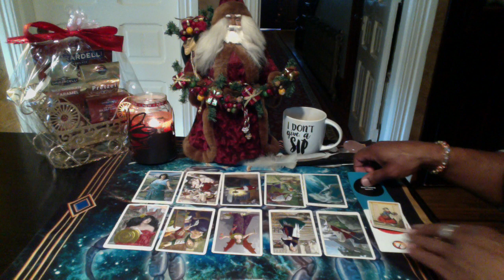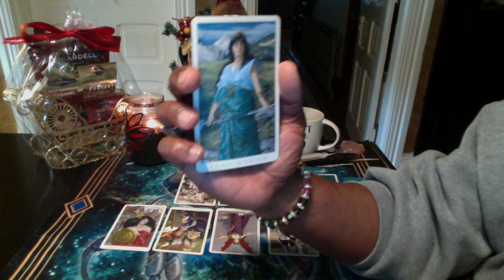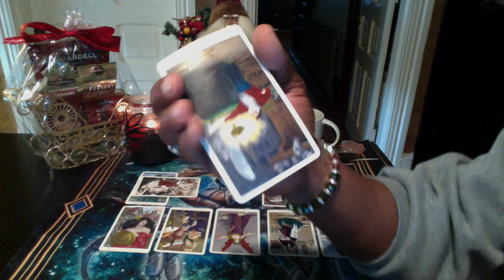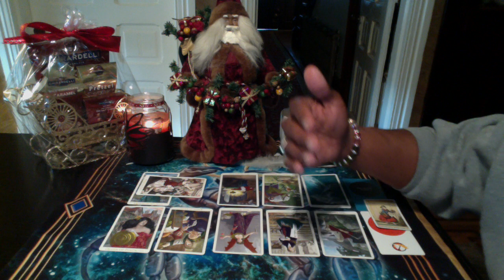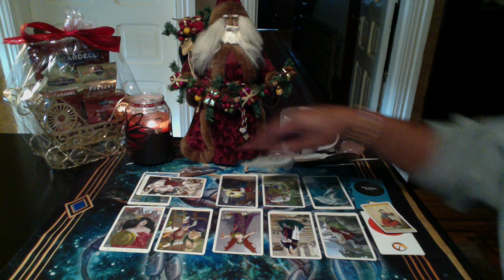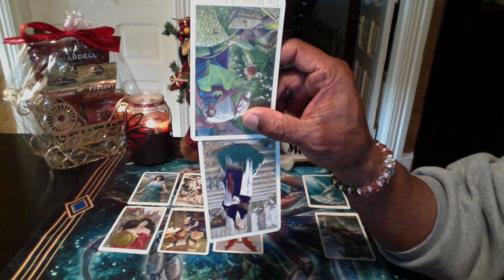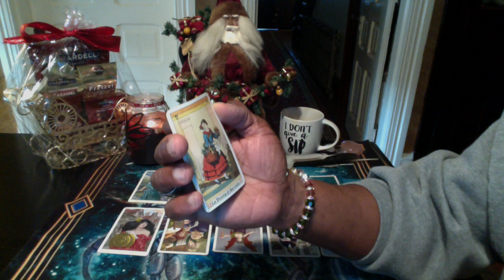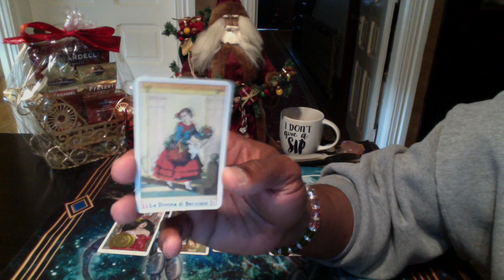GEMINI GENERAL LOVE FORECAST DEC, 2018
Vera Sibilla by Lo Scarabo
Rebel Deck by Rebel

LOVE & LIGHT!!!